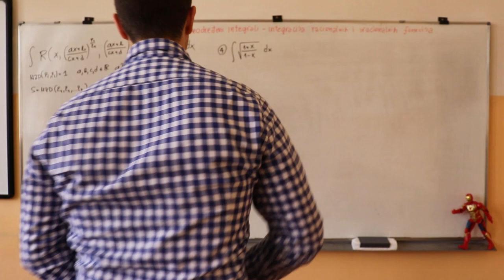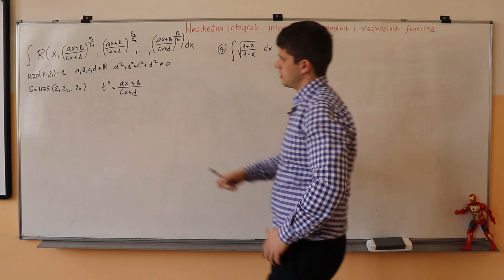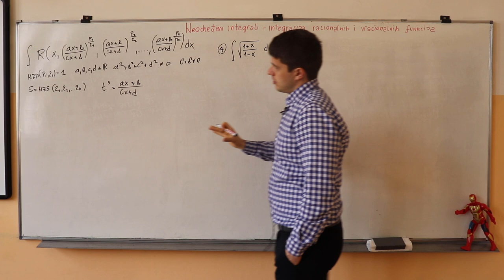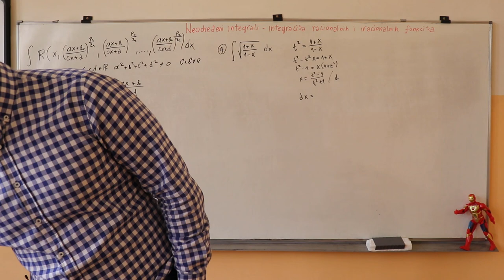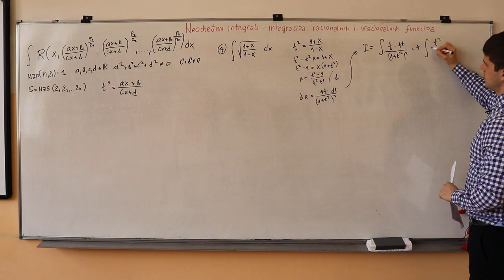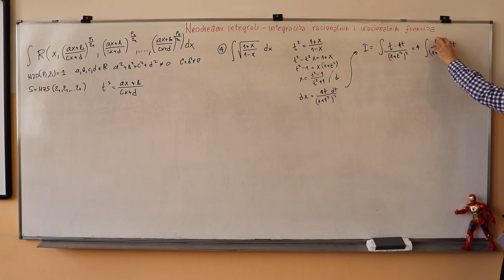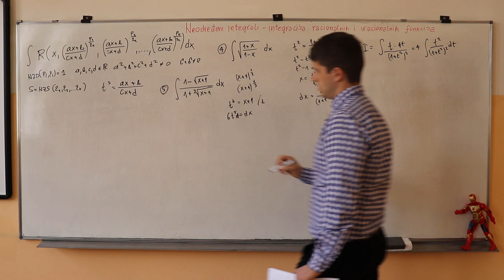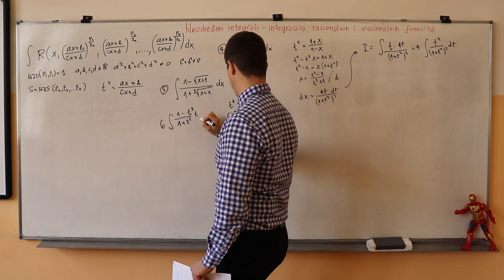2.5 Integracija iracionalne funkcije